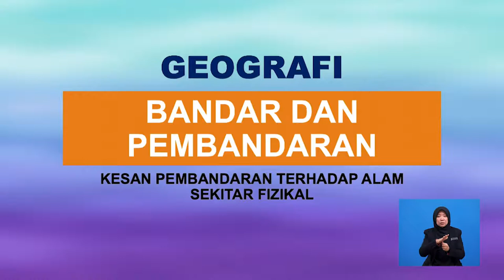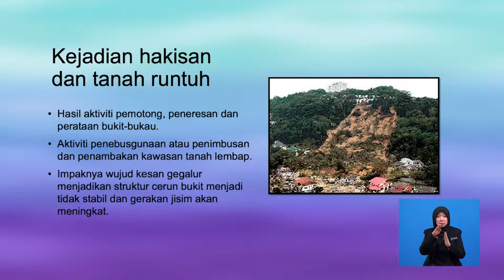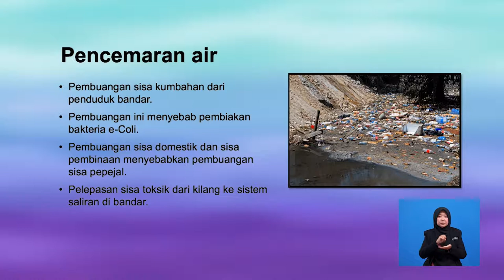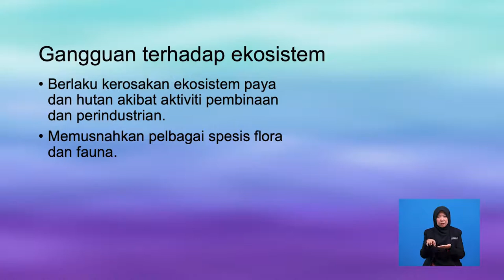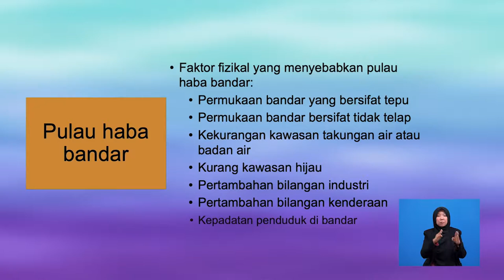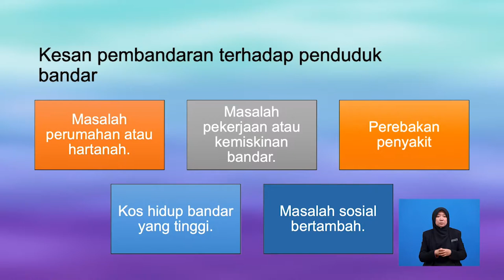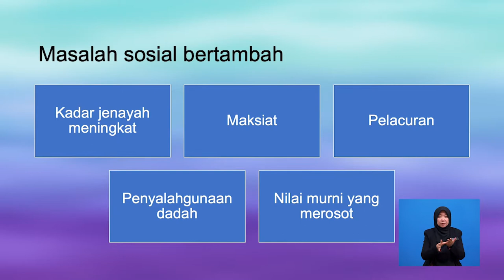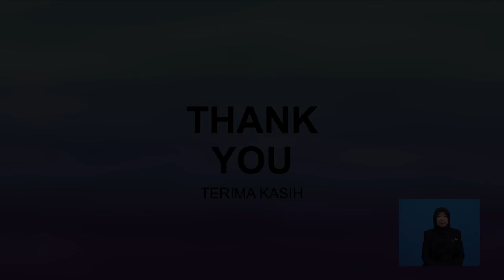Tingkatan 6 | Geografi Bandar & Pembandaran - Kesan Pembandaran Terhadap Alam Sekitar Fizikal | R675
Rancangan ini menerangkan tentang kesan pembandaran terhadap alam sekitar fizikal yang membawa kepada gangguan ekosistem dan kesihatan terhadap manusia.